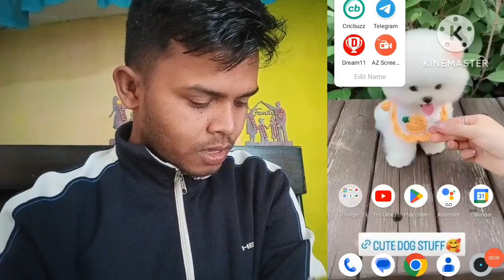Dream 11 winning tips and tricks || Dream 11 LOSS COVER formula|| Dream 11 Loos cover कैसे करे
Teligram Link :-

My master 11 link -:

and use my invite code Fantasyustad2.0 to get a Cash Bonus of ₹100

मुझसे बात करने के लिए मुझे instagram पर फॉलो करें -

This video covored -:-

dream 11 LOSS COVER कैसे करे
dream 11 Loss cover formula
dream 11 loss cover fantasy Ustad 2.0
dream 11 loss covor xxx formula
grand league जीतने का सबसे आसान तरीका
dream 11 winning top 3 secret
dream 11 jeetne wali team kaise banaye
how to Winn GL
GL team कैसी बनाए
dream 11 GL winner today
dream 11 winning team kaise banate hai
dream 11 winning team kaise banaye
dream 11 t10 GL team
dream 11 winning tips and tricks
Abu Dhabi t10 matches team
Abu Dhabi t10 GL team
dream 11 GL winning tips and tricks
dream 11 winner Today
dream 11 GL tips Today
dream 11 GL winner
dream 11 win trick
small league dream 11 team
Dream 11 Winn
Dream 11 winning tricks
Dream 11 m loss cover kaise kre
Rishabh panth Dream 11
FANTASY loss covor
Dream 11 match of today
Dream 11 winning top secret
Dream 11 Winning Trick,
Tricks to Win Dream 11,
Trick to win dream 11,
Tips and tricks for dream11,
Tips and tricks for dream11 cricket,
Best Tricks for Dream 11,
Dream 11 best tricks,
Dream 11 Tricks,Tricks for dream 11,
Dream 11 Tips,Dream 11,Best
Dream 11 Tips,Tips for Dream 11,
Best dream 11 Team
How to win grand league on dream11, Dream11 grand league tips,
Grand league winner,tips and tricks to win Grand league in dream11,
Dream11 winning tips,dream11,
Dream11 small league tricks,
Small league,how to get rank1 in small Leagues of dream11,
Small league tips and tricks,
Small league winning tips for dream11,
How to win small leagues on Dream11,dream11
How to won small League in Dream11
Dream11 me small League kise jeete
How to make Grand League Team
Dream11 Grand League Captain and Vice Captain
Dream11 me H2H league kise jeete
Dream11 Select Captain Vice Captain 2021 IPL
Dream11 Winning Tips&tTrick
Dream11 gl ho to win
dream11 bbl T20
dream11 Grand league Winning Teams
dream11 gl winning teams
dream11 fantasy earning app
dream11 level loss
dream11 lack Winning
dream11 mega winning teams
dream11 how to use
dream11 pancard verify
dream11 withdrawal amount
dream11 bank account add
dream11 lack winning teams creating.
dream11 teams prediction
dream11 Rohit Sharma
dream11 Rishabh Pant
dream11 mahendra singh dhoni
fantasy ustad 2.0

The prediction show in the videos are my thoughts and thinking based on my experience and you are not force to adupt the same and yoy are free to predict your own 😊🙏🏻

इस खेल में वित्तीय जोखिम शामिल है कृपया अपनी समझदारी और जिम्मेदारी से खेलो।।